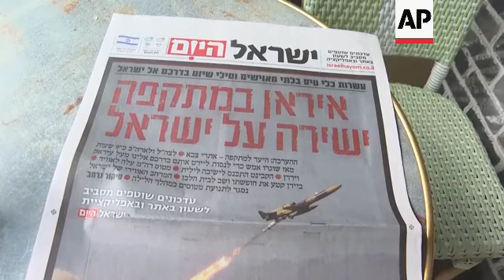People in Jerusalem ponder Iran's attack on Israel as most drones and missiles intercepted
RESTRICTION SUMMARY:

ASSOCIATED PRESS
Jerusalem - 14 April 2024
1. Exterior coffee shop
2. Ron Melamed, Jerusalem resident, at coffee shop
3. Newspaper headline, reading (in Hebrew) “Iran in a direct attack on Israel”
4. SOUNDBITE (English) Ron Melamed, Jerusalem resident :
“I believe that we won today. We taught the Iranians a valuable lesson, and I believe that the rest of the world will now know that Israel will not go down without a big fight.”
5. Israeli flag waving
6. SOUNDBITE (Hebrew) Affix Taharlev, Jerusalem resident:
“It’s like some kind of world war is about to start that everyone knows can start, and something is escalating, and it could very well deteriorate. And it scares me a lot.”
7. People at light rail transport system
8. Light rail train
9. SOUNDBITE (English) Noa Ishshalom, Jerusalem resident:
“I’m really sad that this generation is experiencing this kind of war and reality.”
10. People disembarking train
STORYLINE:
After a night of explosions and air raid sirens following an attack by more than 300 Iranian drones and ballistic missiles, coffee shops and transport systems in Jerusalem operated as usual on Sunday.

The unprecedented attack by Iran was the latest challenge to Israel’s air defence system, which already has been working overtime to cope with incoming rocket, drone and missile attacks throughout the six-month war against Hamas.

““I believe that we won today. We taught the Iranians a valuable lesson,” said Jerusalem resident, Ron Melamed as he read the morning papers in a cafe.

“I believe that the rest of the world will now know that Israel will not go down without a big fight,” he said.

Others expressed concern over the events overnight,

Israel has reopened its airspace following the attack on its territory by Iran.

The Transportation Ministry said the country’s main international airport has also resumed operations.

Israel has hailed its successful air defences in the face of the attack by Iran, saying it and its allies thwarted 99% of the more than 300 drones and missiles launched toward its territory.

But regional tensions remain high, amid fears of further escalation in the event of a possible Israeli counter-strike.

Iran launched the attack in response to a strike widely blamed on Israel on an Iranian consular building in Syria earlier this month which killed two Iranian generals.

Israel said Iran launched 170 drones, more than 30 cruise missiles and more than 120 ballistic missiles early Sunday.

AP video shot by Alon Bernstein